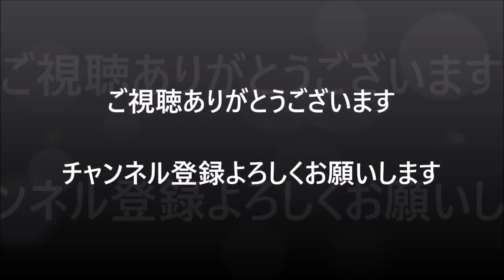ドラクエウォーク メガモンスターゾーマ戦【DRAGON QUEST WALK】DQウォーク 2020/05/04